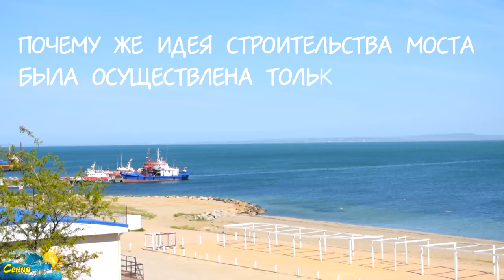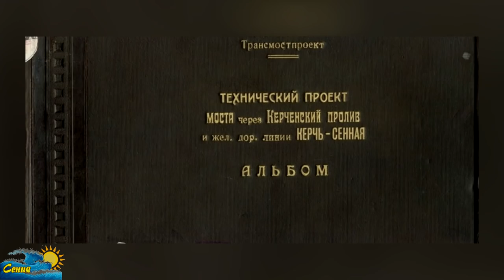КРЫМСКИЙ МОСТ: История создания Керченской паромной переправы | Чушкинские маяки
Карта Сбербанка  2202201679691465 КСЕНИЯ СЕРГЕЕВНА С.
Из истории создания Керченской переправы. Что было до строительства Крымского моста? Какие попытки были предприняты для того, чтобы соединить два берега, Керчь и Тамань? Что сегодня находится на косе Чушка? Я расскажу вам историю этих мест, а также мы посетим Чушкинские маяки, построенные в один год со строительством Порта Кавказ. Все съёмки производились в Темрюкском районе, на Крымском мосту. Не забывайте распространять это видео в соц.сетях. Поделитесь этим видео со своими друзьями!

Тайм-коды видео:
0:00 Вступление. О чем будет это видео?
0:48 История создания Керченской переправы
6:49 Чушкинские маяки

Геолокация:
Передний Чушкинский створный маяк 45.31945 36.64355
Задний Чушкинский створный маяк 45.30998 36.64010